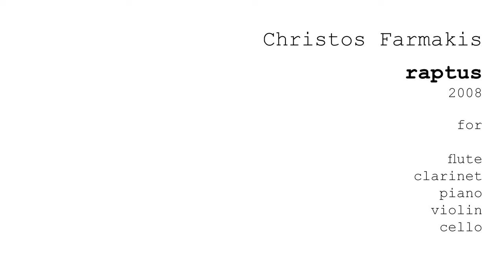Christos Farmakis • raptus • for 5 instruments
raptus • for flute, clarinet, piano, violin & cello
composed by Christos Farmakis in 2008
"In the condition called raptus(...), breathing and circulation are so depressed that it is a question among the doctors whether the soul be or be not temporarily dissevered from the body."
1902, William James, The Varieties of Religious Experience, Folio Society 2008, p. 351